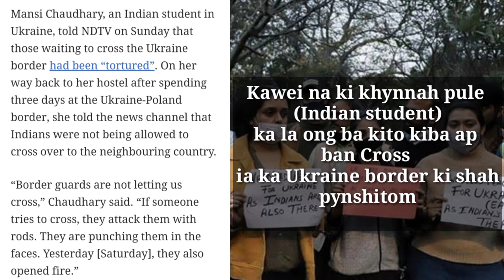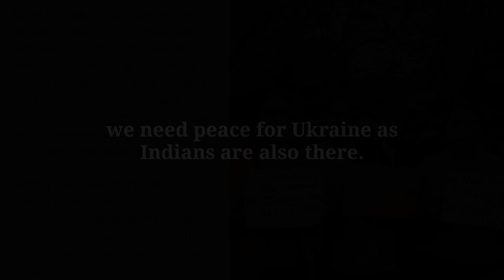Shah leh bein ki nong India ha border Ukraine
Messi
ka kyrdan jong u Amit shahZenith Sangma bad Mamata BanerjeeMost sold shirt in 2021/2022 seasonKhyndiat shaphang u Dr.DD Lapang bad ka kyrdan pule jong uKa kyrdan pule jong u shri Lahkmen Rymbui bad Dr Ampareen LyngdohKa kyrdan Pule jong u EugenesonLyngdoh, Sunil Chhetri,Conrad k Sangmabad Mukul Sangmaka kyrdan pule jong u PM jongngiu Narendra modiKa rta jong 6 ngut ki Top Actorjong ka Bollywood jong ki snem 90ska kyrdan pule jong ki 11 ngut ki Actress ba paw jong ka Bollywood(Bollywood actress qualifications)ka kyrdan pule jong ki 17 ngut kiactor ba paw jong ka Bollywood(Qualifications)U ei u Actor ba heh jingsiew tam ha Bollywood (2022)Christiano ronaldo on Ronaldo Juniors futureka list jong ki player ba la ioh rahia ka Ballon d O'r award naduh ka snem 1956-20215 ngut ki player ba paw ha ka pyrthei ba ioh thep bun lol ha ka rta ba 21 snem Jah ka kyrteng u messi bad RonaldoKi 10 tylli ki channel ba bun tam ki nong subscibe ha ka pyrthei,2021👇👇 briew ba riewspah duh ha Asia bad India pisa ba rem dor tam ha ka pyrthei (10 strongest currencies in the world) dei tang ki Bodyguard hynrei ka Tulop jongki kan pynkyndit ia phi ba dei trai ia kine mynno la seng ia ki || katno ngut ki briew ba pyndonkam ia ki 60 lakh ha ka shibnai u kamai ha YouTube kakyrdanpulejongkibollywoodactors khasisong Rsmsuchiangsong DJWanshan Jessielyngdoh Madiangandmarangbah#khasistory khasiyoutuber highestpaidathletes2021 khasisong Osteakhasisong Mostsubscibedyoutubechannelintheworld Jingtipchannel kichannelbabuntamkinongsubscribehakapyrrhei jingtipkyllum khasitutorialpoint markzukerberg Facebook WhatsApp Instagram kiplayerfootballbaremdortamhakapyrthei footballplayerswhoarechristian #YouTubeincome youtubeearning khuborsport Bollywoodactress Bollywoodactor,Bollywoodactorsqualification#Christianoronaldo